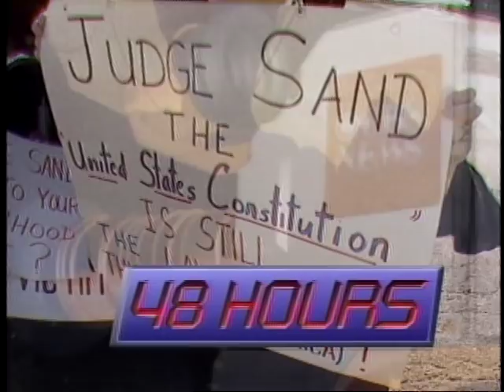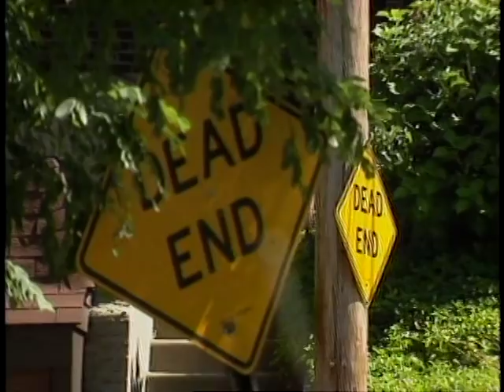Not On My Street part 3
1988 television footage about Yonkers desegregation crisis. Uploaded in multiple parts. showmeahero yonkers .